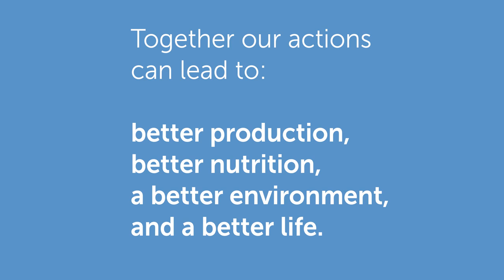Our actions are our future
Calling all children and teens around the world! If you’re between the ages 5 to 19, we want you to use your imagination and create a poster showing a food journey! There are many different kinds of journeys that food can take, some that guarantee a healthier future for people and the planet. Choose your favourite and be creative!